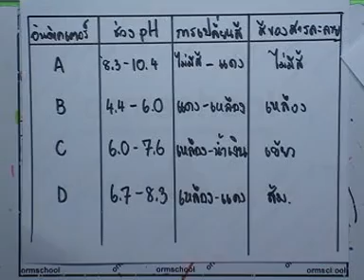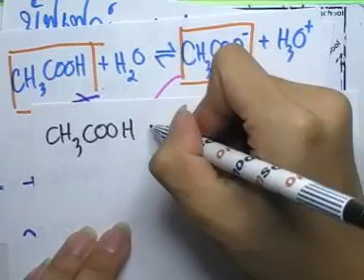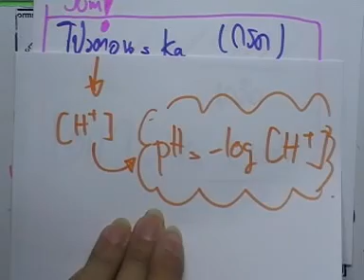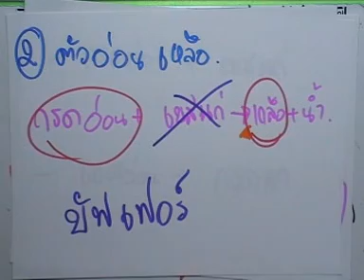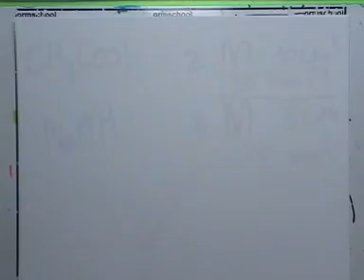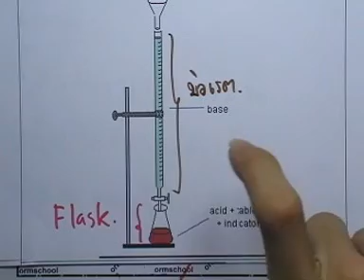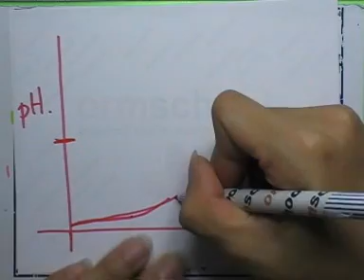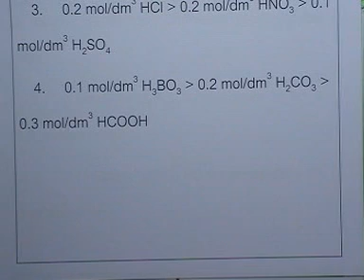ormChemCl 043 : กรด-เบส ตอน03